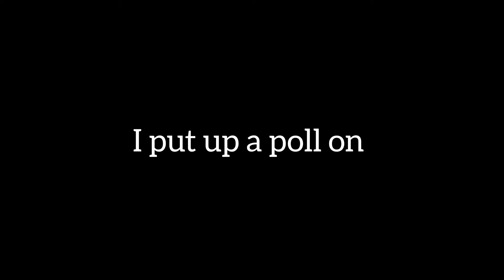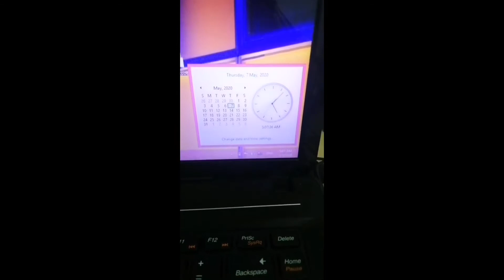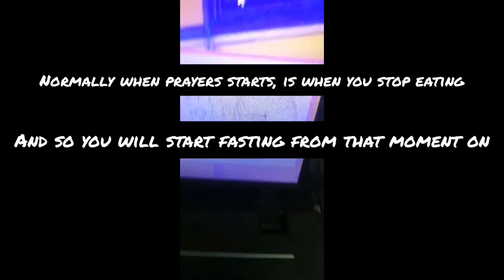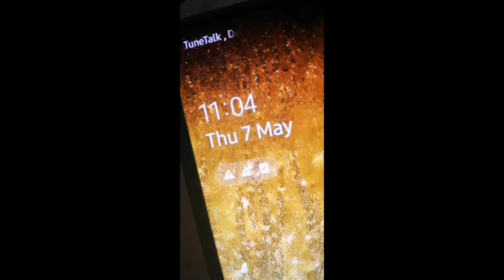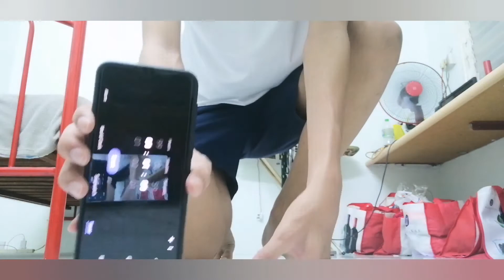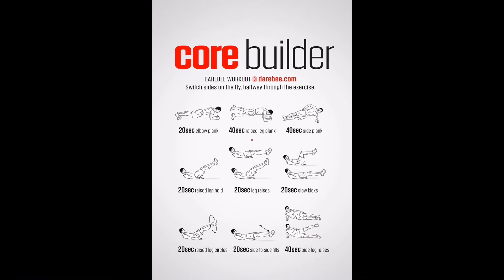So I tried fasting for a day.....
I feel like this video is more about me being random than fasting lmao. Shoutout to everyone who shares the rules and facts of fasting during Ramadan!